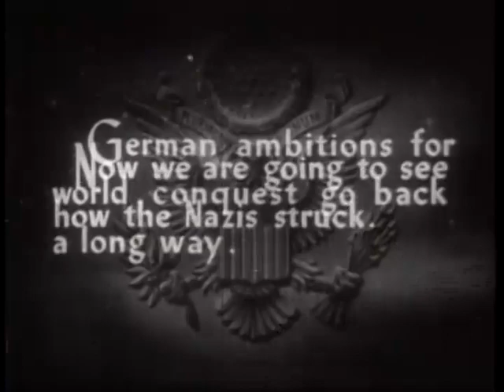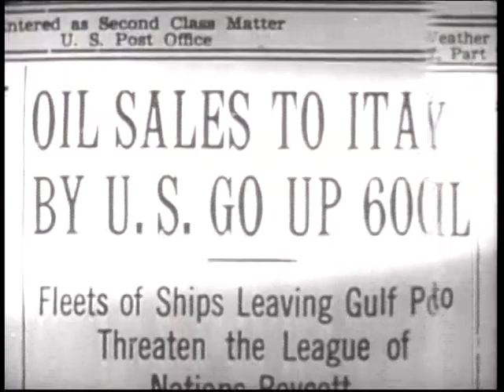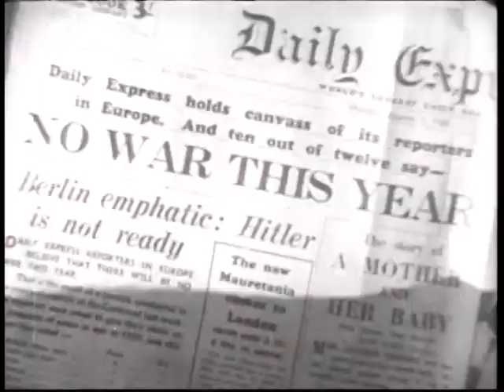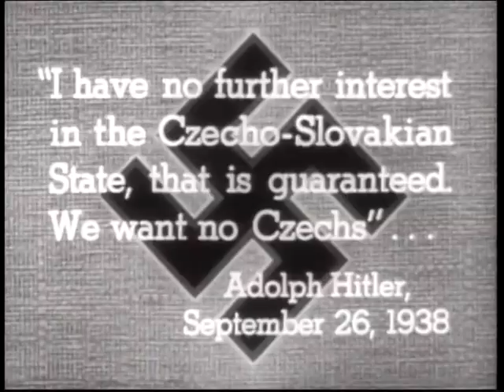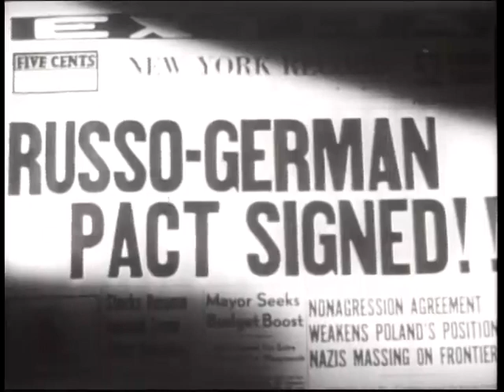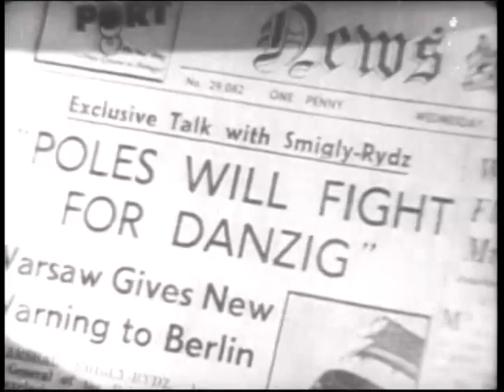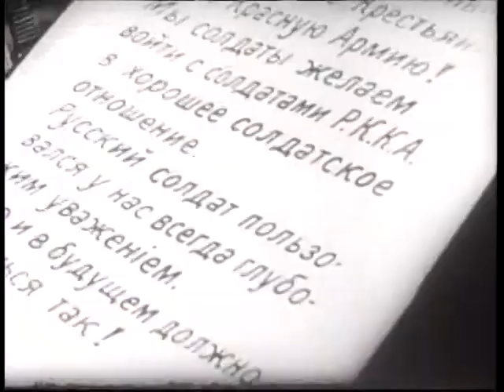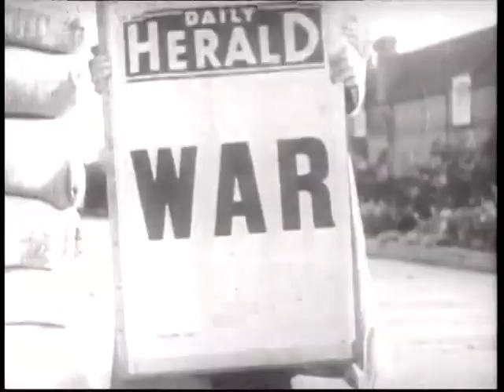Why We Fight 2: The Nazis Strike (1943) | WAR DOCUMENTARY | Produced by the U.S. Army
The official World War II US government account of Nazi international aggression leading up to the British and French declarations of war.

In this installment of the Why We Fight propaganda film series, we see the events of Nazi Germany's diplomatic and military acts of international aggression. One by one, we learn of the Nazi's consistently underhanded and relenting violation of every promise of peace and exploitation of their foes's attempts of appeasement until the invasion of Poland September of 1939 which led to Britain and France finally taking an armed stand against Hitler.

Directed by
Frank Capra (uncredited)
Anatole Litvak (uncredited)

Writing Credits
Julius J. Epstein - writer
Philip G. Epstein - writer
Adolf Hitler - book
Eric Knight - uncredited
Anthony Veiller - uncredited

Léon Degrelle - Self - Leader: Rexist Party Belgium, archive footage (uncredited)
Adolf Hitler - Self - Führer und Reichskanzler, archive footage (uncredited)

Produced by
Frank Capra - producer

Anthony Collins (uncredited)
Louis Gruenberg (uncredited)
Leigh Harline (uncredited)
John Leipold (uncredited)
Dimitri Tiomkin (uncredited)
Roy Webb (uncredited)

William Hornbeck

Thanks
Granit Bytyci
Giuseppe Cappetta
Gezim Gojnovci
Lee Westwick

(IMDB)